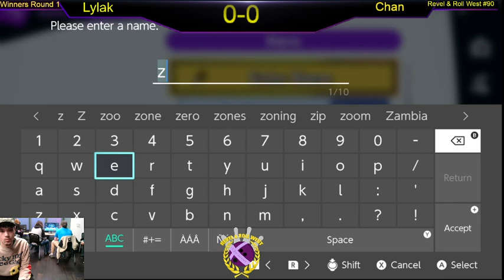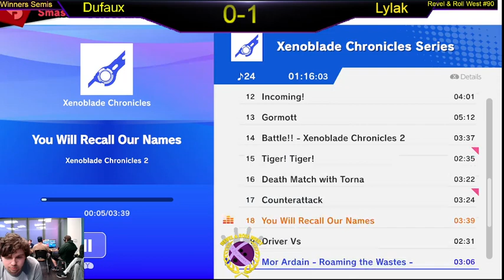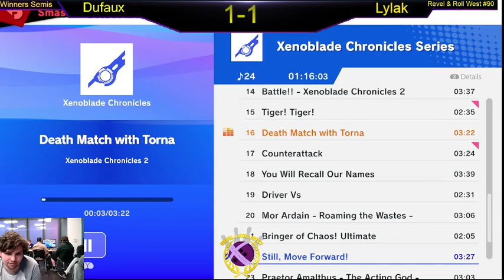Revel & Roll West #90! Ft Dufaux, Chan, Kayani, Chirin and More!